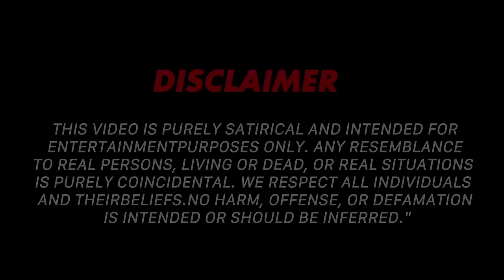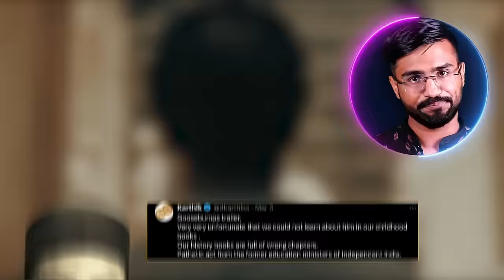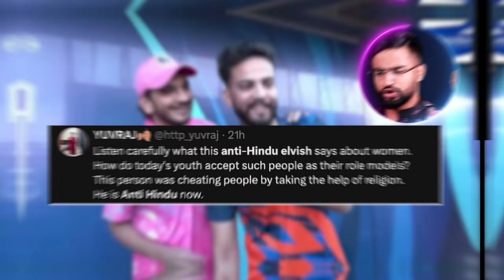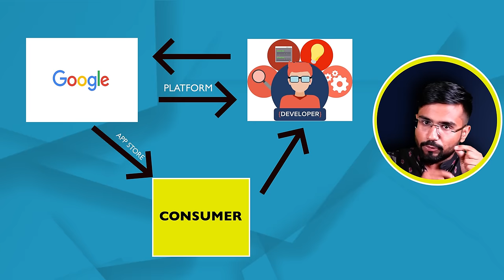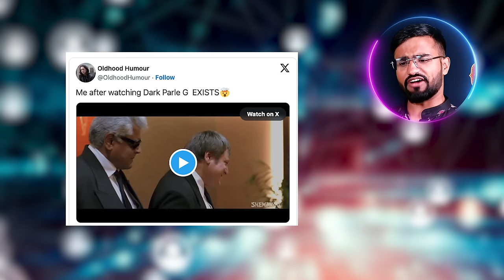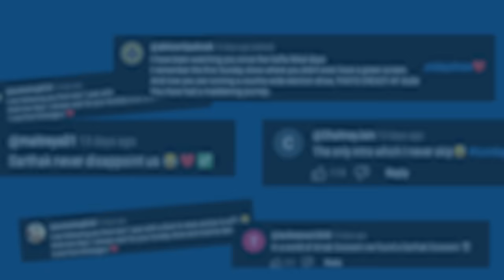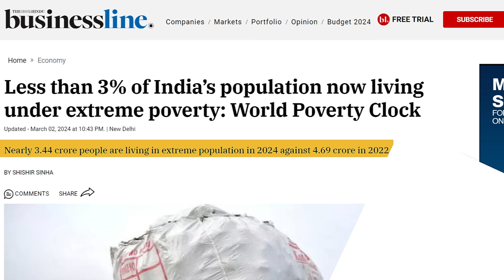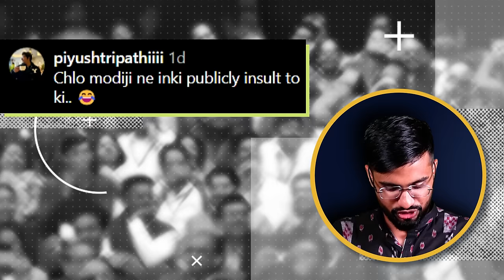Maxtern vs Elvish Yadav & National Creators Award | Sunday Show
Try Odoo NOW -

Liked this video? Two ways you can support us! 🔥

COMMENT/SHARE the Video📲- Make these stories reach maximum people by engaging with video. Let's do it!

⛽︎ Fuel Us: We are a small team and India is a big country. Support us in our mission to explore the heart of India by refueling our Caravan

Become a member of Sarthak Sabha, Get clear, concise, and only the most important news delivered directly to your WhatsApp📲

Prime Minister Narendra Modi presented the first-ever National Creators Award at the Bharat Mandapam in New Delhi on Friday.

Meanwhile, controversial YouTuber Elvish Yadav clarified the viral video on Saturday, in which he was seen thrashing YouTuber Maxtern (Sagar Thakur). Following this clarification, an FIR has been lodged against Elvish.

Watch the Sunday Show to stay informed with all the latest news!

0:00 Introduction.
0:44 Creators Awards given by Modi Ji.
3:28 Veer Savarkar: Patriotic or Hypocrite?
5:52 Elvish Yadav vs. Maxtern.
10:00 Delhi Police controversy news.
11:40 Bangalore Water Crisis.
13:43 Ladakh Protest Update.
14:42 Google Removed Apps.
16:00 LinkedIn Report.
18:33 Leopard Numbers Increase.
19:45 News Shows Are Getting Taken Down.
21:18 Share Bazaar.
23:56 Nonsense News.
26:19 Top 5 Comments of the Week.
29:10 Positive News.
31:56 Sunday Bharat Journey Update.
32:56 Sunday Sabha.

Edits: Niranjan Mehta, Mohd Sameem, Satyajeet, Ekanshu

Resources:
'Bengaluru water crisis to worsen if there is no...’: Here's how the city is dealing with half-bucket baths :

NBDSA orders TV news channels to remove 7 programmes that violated ethics code:

2024 Lok Sabha polls | BJP first list of 195 candidates is out; PM Modi keeps Varanasi:

94% of Indian companies to reskill employees due to impact of AI: LinkedIn

Parle-G or Dark Parle-G?': Pic of chocolate flavour of iconic biscuit sparks frenzy on internet, memes galore: